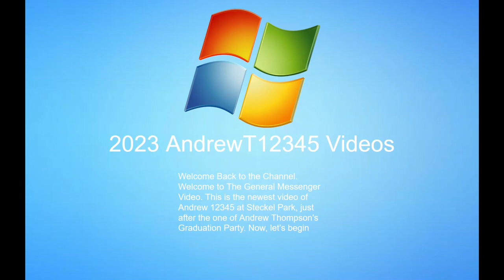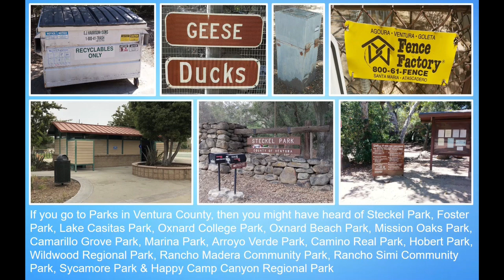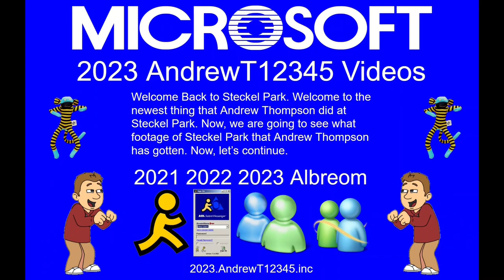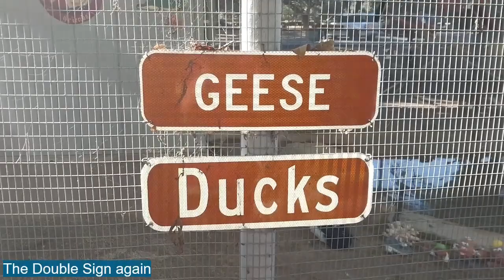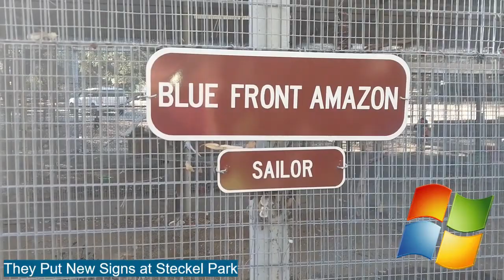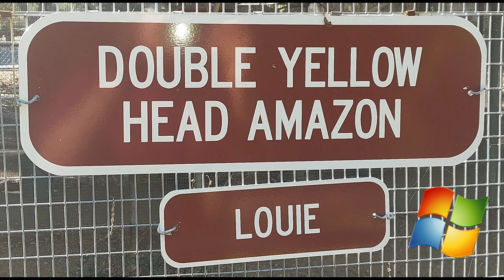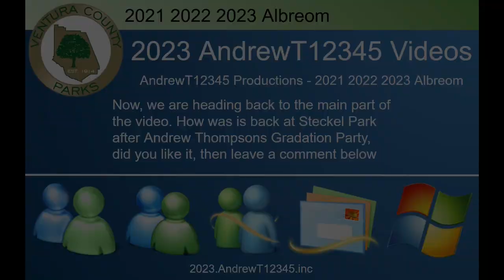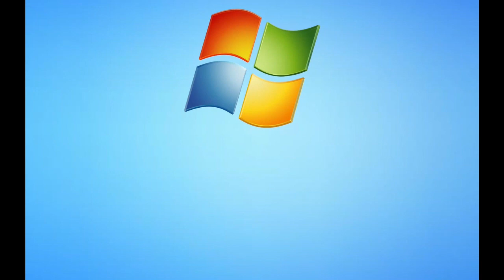The General Messenger Video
Welcome Back to the Channel. Welcome Back to Steckel Park, everyone. This is The General Messenger Video. This is the newest video of AndrewT12345 as of November 22, 2023. Finally, went back to Steckel Park since after my Graduation Party on June 11, 2023. It's nice to be back at Steckel Park for once. By the ways, thanks for clicking on this video :) :D